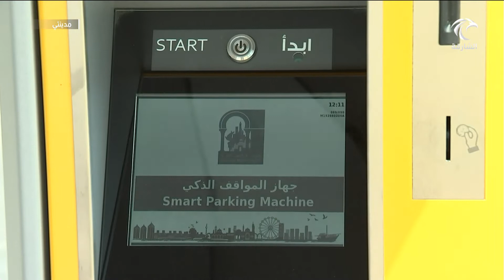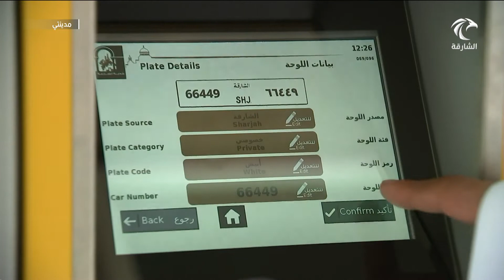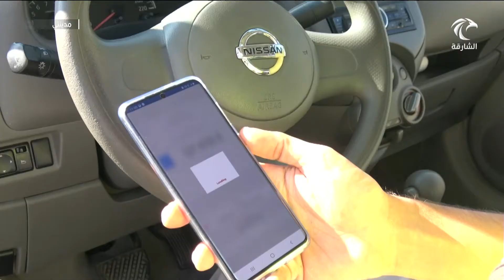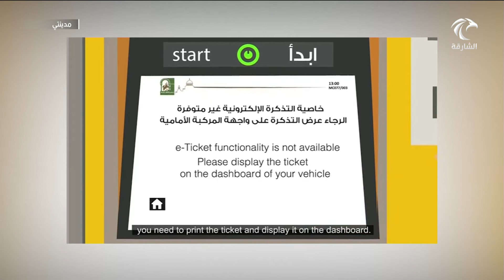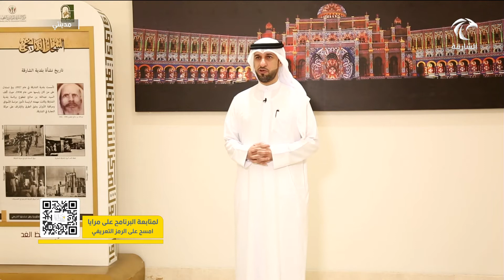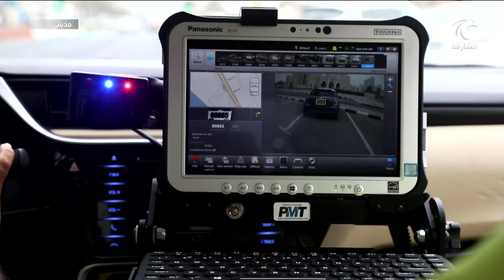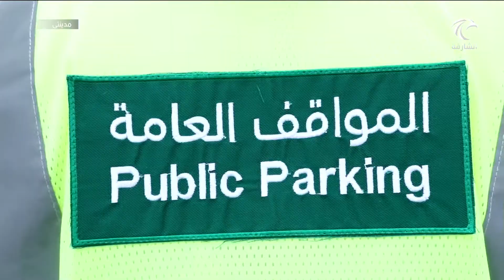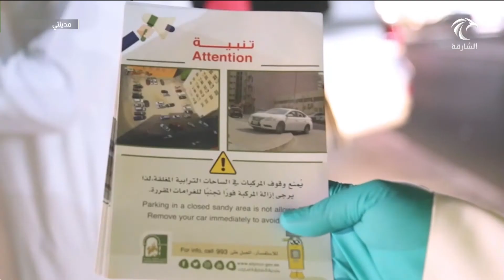برنامج مدينتي | 14-07-2022